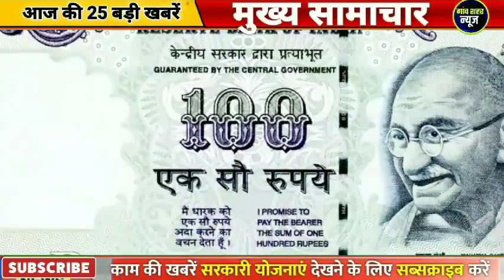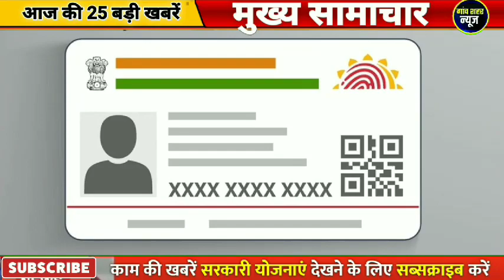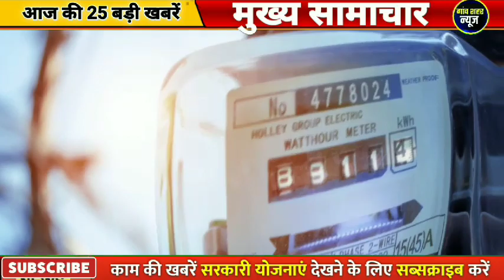आज की बड़ी खबर ! 10 फरवरी 2023 के मुख्य सामाचार, Today Breaking News, lpg, sbi, loan PM Modi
बड़ी खबर गैस सिलेंडर पेट्रोल डीज़ल सस्ता ! आज 10 फरवरी 2022, Today Breaking News, gas petrol PM Modi

10 February 2022 today breaking news dls news BREAKING news

Today Breaking News ! आज 10 फरवरी 2022 के मुख्य समाचार बड़ी खबरें, किसान आंदोलन दिल्ली modi news

Nonstop News ! आज 10 फरवरी 2022 के मुख्य समाचार, Pm Modi News, Today Breaking News, Headlines

DLS News aaj ki taza khabar 10 February ki news aaj ki badi khabre Live DLS news Today

10 फरवरी 2022 आज की खबरें |देश के मुख्य समाचार|आज की ताजा खबरें|2022|mausam vibhag aaj weather

Today Breaking News ! आज 10 फरवरी 2022 के मुख्य समाचार बड़ी खबरें, PM Modi, UP, SBI, Bihar, Delhi

आज की ताजा खबर : Aaj Ki Taza Khabar, 10 फरवरी 2022 की बड़ी खबरें और मुख्य समाचार

10 फरवरी, 2022, आज के मुख्य समाचार, Dls_News, PM Modi, Top100 india news Today_breaking_news | today ipl 2022 LIVE MATCH and highlights update

10 फरवरी 2022 से बदल जाएंगे ये 2022 बड़े नए नियम - Bank, PF, GST, Invest, Toll, New Rules from 10 February 2022

Live Breaking News 10 February 2022 आज के मुख्य समाचार बड़ी खबरें भारत PM Modi, SBI, Live, Weather, Bharat Bandh, Lockdown News Update, dls bhai ke samachar

आज 10 फरवरी 2022 आज की बडी़ खबरें | देश के मुख्य समाचार 10 फरवरी 2022 taza khabre PM

Today Breaking News 10 February 2022 आज की बड़ी खबरें भारत

10 फरवरी 2022 से बैंक खाते में मिलेंगे ये बड़े फायदे, PM Kisan List, New Rules from 10 February 2022

New Rules Changes from 10 February 2022

Aaj Ki Taja Khabar Live Update Hindi Samachar Breaking News 10 February new rules by Modi Govt.